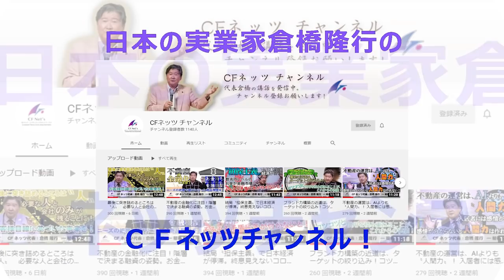飲み会を断らない女性。接待で一人7万円超？収賄容疑？そんなことより何食ったらこんな額に？そっちの方が興味がある。そんなことよりやることがあるだろ。公営事業を民営化して国民の税負担を私物化する実態。